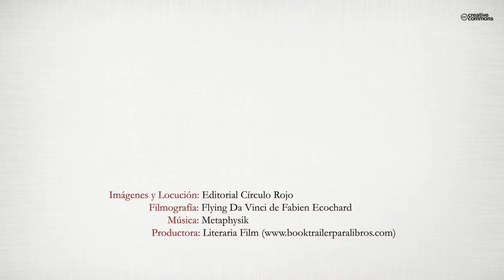El último Dios viviente (Booktrailer) - Editorial Círculo Rojo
Autor: Juan Luis Díaz Díaz
¿Realmente Leonardo utiliza sus obras religiosas para dejar imágenes encriptadas de su verdadera creencia?

Más de quinientos años nos separan desde su creación a su descubrimiento. Los mayores secretos guardados por Leonardo que recelosamente dejó ante nuestros ojos, ya han visto la luz. Quién mejor para dicho descubrimiento que sus propios restauradores de cuadros, acompañados de investigadores y otros especialistas, de los cuales nace la formación de un grupo. A partir de aquí, seguirán una pista formando el Juego de la Oca con las representaciones de las obras de Leonardo, que les llevará a París…

A punto de descubrir por ellos mismos datos que nunca antes se han revelado, como la posible identidad del retrato mediáticamente más famoso de da Vinci: el auténtico mensaje de La última cena; el desvelador retrato de un dios mitológico en el cuadro de San Juan Bautista (Baco); el descubrimiento del Grial («la piedra») que será su mayor objetivo y que el genio retrata de una manera muy sutil en uno de sus cuadros, La Anunciación…

Dichos estudios aportarán mucho peso a la teoría de la verdadera creencia de Leonardo. «Oh, pintor de los espejos, tus palabras se han transformado en las herramientas de tus grandes secretos». Un cúmulo de sensaciones te embarcará hasta el punto de que serás tú quien lo descubra.

Pero encontrarán grandes complicaciones y adversarios con una sabiduría que ellos desconocen. Ya lo advirtió Leonardo da Vinci: «La mejor manera de esconder algo es dejándolo a la vista».

El autor da una nueva visión, totalmente diferente a la conocida.